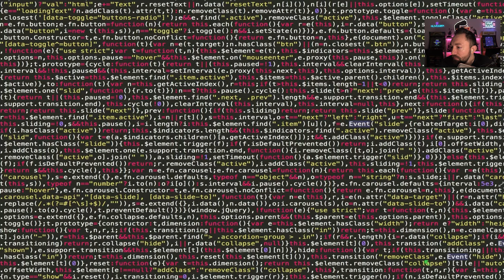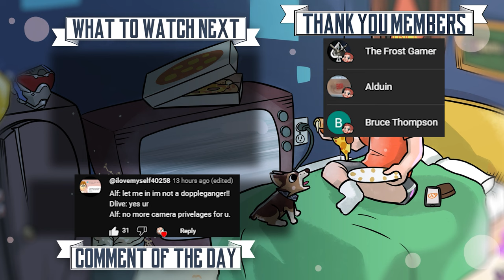A game where you fix ANOMALIES! | I'm on Observation Duty